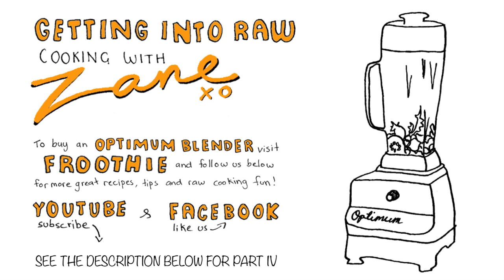Part III Optimum 9400 VS Vitamix - Blender Comparison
Check out how the Optimum 9400 stacks up against the Vitamix in Part I where Kisane Appleby from Realistically Raw You and Rory Bland The Whole Food Dude make peanut butter with both blenders and compare the results.

For daily recipes as well as health and wellness tips like our facebook